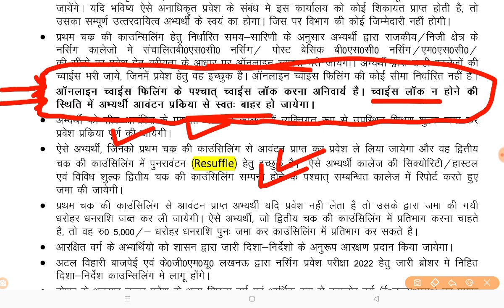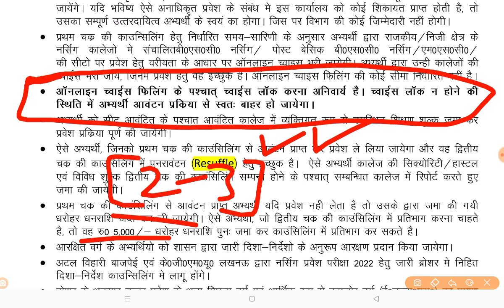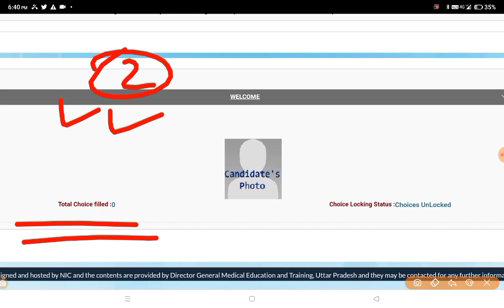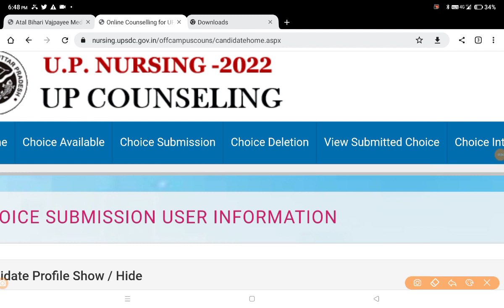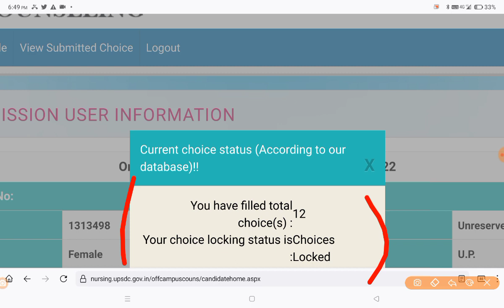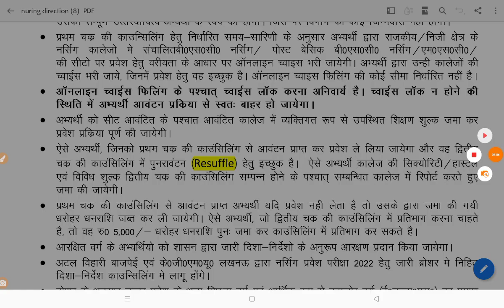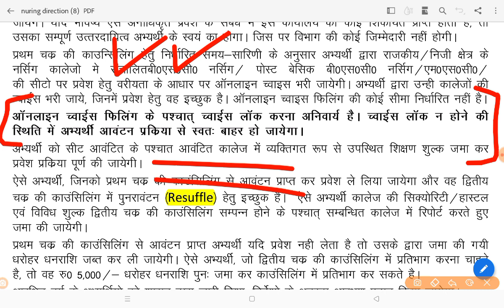Kgmu Bsc Nursing Counseling 2022|Abvmu Bsc Nursing Counseling 2022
abvmu bsc nursing second counselling,
abvmu bsc nursing second counselling 2022,
bsc nursing second counselling kgmu
kgmu bsc nursing 2022 second counselling